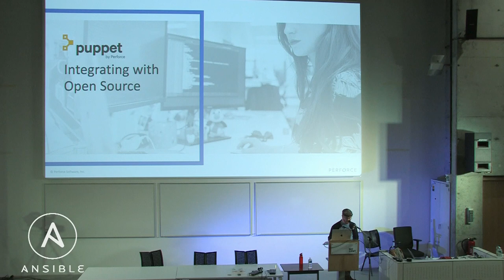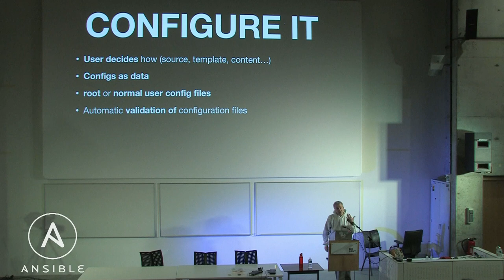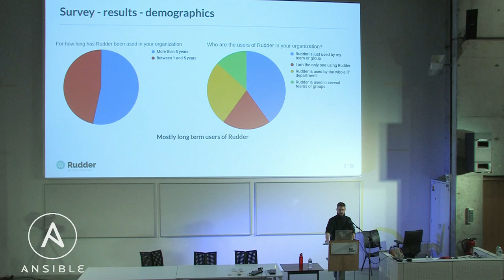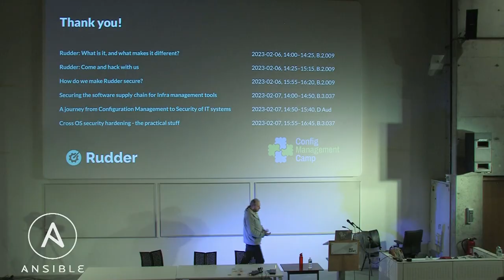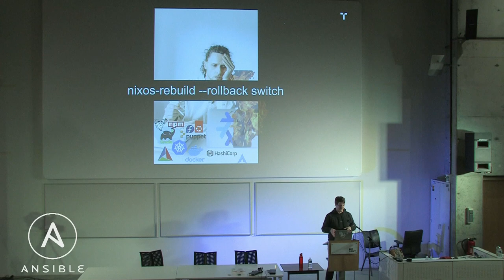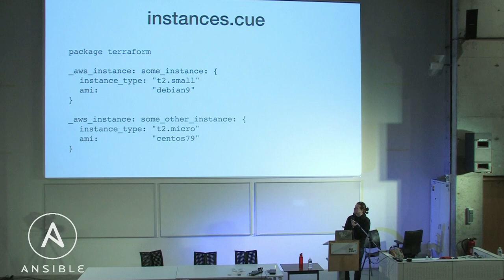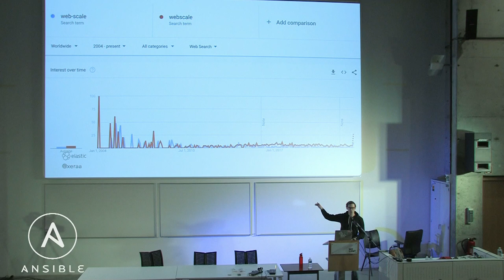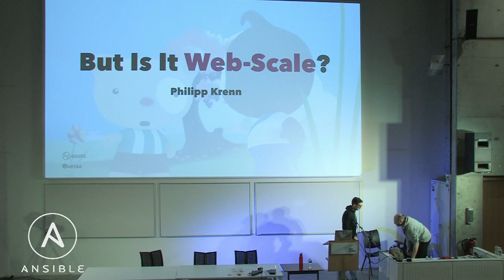IGNITES - Puppet, Rudder, the Nix, Combining CUE, Web-scale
0:00 Puppet Integrating with Open Source
2:42 Tiny Puppet can install everything: Prove me wrong!—Alessandro Franceschi
8:39 Rudder users and uses - tales from a survey—Nicolas CHARLES
14:22 What the Nix?!—Bryan Honof
20:14 Combining CUE and Terraform for maximum awesomeness—Lander Van den Bulcke
25:47 But is it web-scale?—Philipp Krenn

Tiny Puppet can install everything: Prove me wrong! - Alessandro Franceschi
This is not just a presentation, it's a challenge to every CFGMGMT Camp participant.
Tiny Puppet can install EVERY application on EVERY OS, both from the command line ( tp install app ) and as Puppet code ( tp::install { 'app': } ).
If it can't already do it now, it will be able do it by the end of the conference.
Ready to accept the challenge?

Rudder users and uses - tales from a survey - Nicolas CHARLES
A quick overview of the Rudder users: their IT size, number and type of people working on configuration management, metrics about their uses and most common use cases.
To have the most extensive infos we sent a survey to our Rudder users to gather this data and we'll present here the results and insights from this survey.

What the Nix?! - Bryan Honof
What is Nix? Why do we Nix? How do we Nix? All that and more during this chaotic 5 minute talk all about Nix. In this insanely dense and fast ignite talk, Bryan will talk about what Nix is, and why it's so remarkable.

Combining CUE ant Terraform - Lander Van den Bulke
Terraform is an awesome tool for managing infra state, but not everyone likes the HCL module system. CUE is an great language for abstracting away repetitive config, but is unaware of state. As luck may have it, Terraform accepts json as input, and CUE can write json as output, so we can combine the two for fun and profit!

But is it web-scale - Philipp Krenn
Do you still remember the infamous "web-scale" video about MongoDB?
It's been a while, so what is web-scale (not), how can it apply today, and is it still useful? Or will it always be stuck on its ironic use?